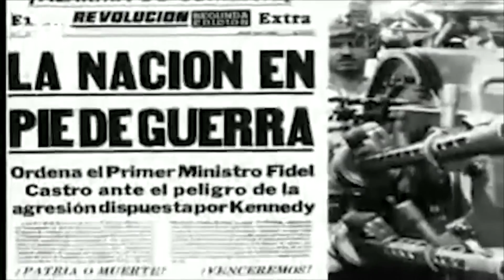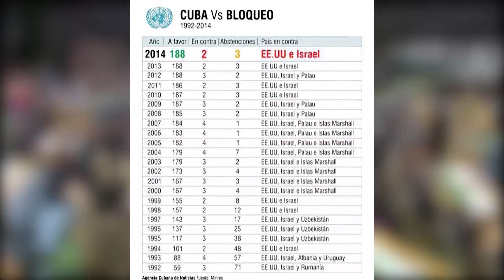Gentevé Opiniones - Bloqueo económico a Cuba